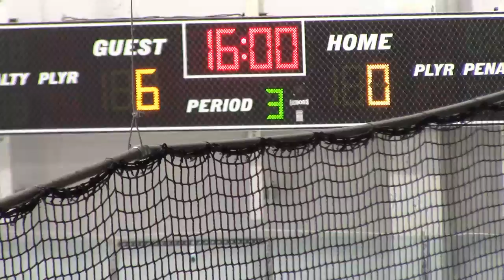Game 2 - Period 3 Rage 16U vs Pineville Falcons 16U A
Exhibition game between Carolina Rage and Pineville Falcons at Pineville Ice House. This was his former team for the last 7 years. Wearing #71.